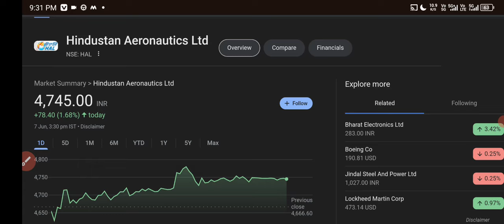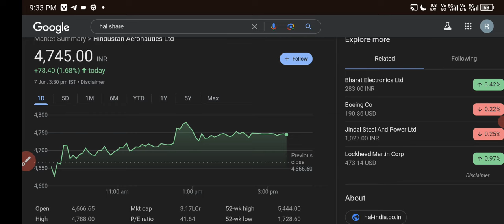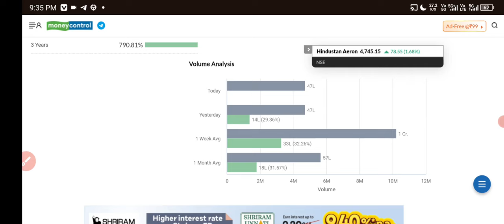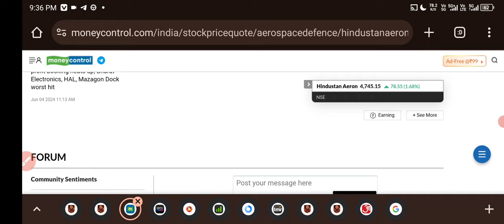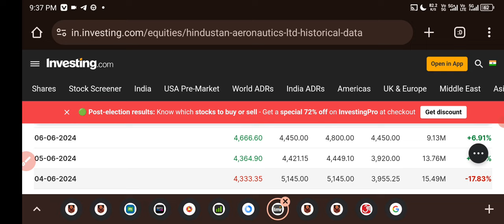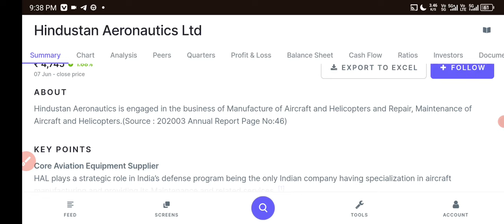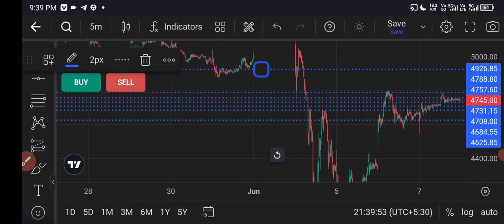HAL Share News Today ✅ HAL Share Latest News💲Hal Share Latest News Today 🟢 Hal Share 9 Jun Target